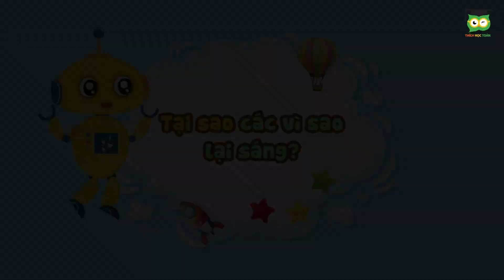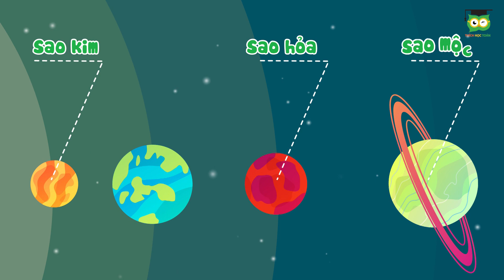Khoa học kỳ thú | Tại sao các vì sao lại sáng?